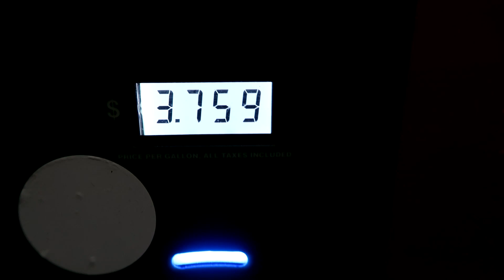Truck Mania Bound (Failed Day of Filming)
Mod's List
Orange LLY:
2005 Duramax
BD aftermarket Trans Cooler
Deviant Transmission Lines
SDP compound Turbo Kit
LBZ FPR
PPE uppipes and manifolds
PPE return lines
PPE CP3 high flow lines
ported fuel rail
XDP Rail plug
Deleted Fuel Filter
Roap Ripper 3000 built trans (blown up)
Custom Traction bars
6in Rcx lift bolts out no blocks
Flo-Pro 5in straight pipe
MBRP 6in Tip